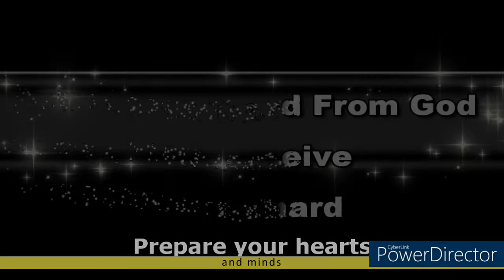Baltimore Church of God by Faith - "The Peace of God"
Welcome friends and family, join us again as we receive an uplifing and edifying word from our Pastor.  Come feast on God's word, be healed, delivered and even set free.